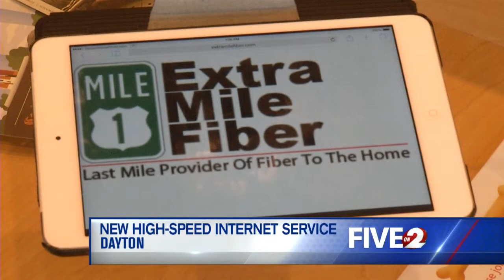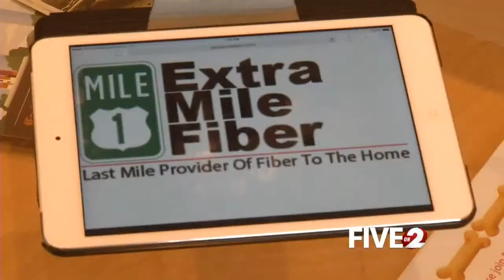Local company to offer high-speed internet